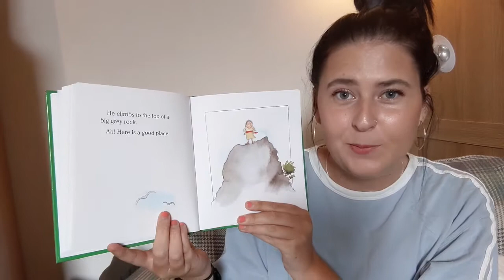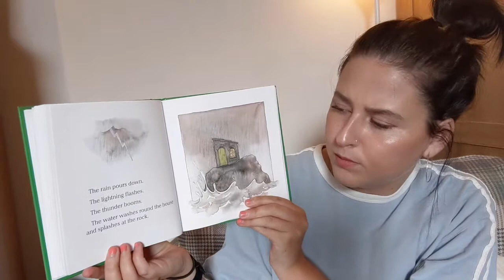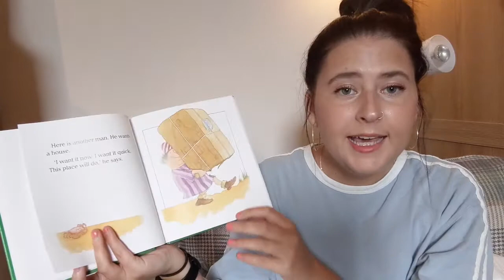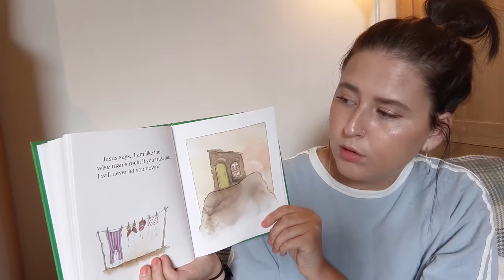LittleLife story - The House on The Rock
Read from the book 'Stories That Jesus Told' by Nick Butterworth and Mick Inkpen.